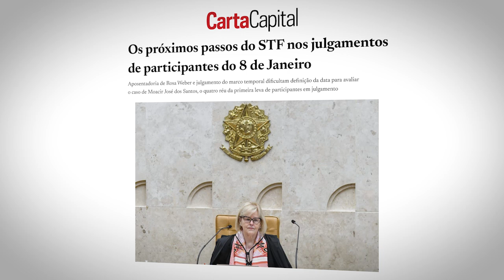BOLSONARO SEMPRE TEVE A POSTURA DE ESTAR ACIMA DA LEI, DIZ PROFESSOR DE DIREITO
Para o professor e advogado Felippe Mendonça, membro do Grupo de Trabalhos sobre combate ao discurso de ódio do Ministério dos Direitos Humanos, é possível que o julgamento dos acusados de participação pelos ataques no dia 8 de Janeiro, em curso no Supremo Tribunal Federal (STF), ajude a apontar o papel do ex-presidente Jair Bolsonaro na tentativa de golpe. "Ainda tem um julgamento que, em algum momento, vai chegar a ele", disse. "Na minha concepção, ele tem que responder como um dos principais incentivadores dessa tentativa de ruptura do Estado Democrático de Direito, por todas as propagações de discurso de ódio, de fake news, estímulos que foram dados por ele e pelas pessoas mais próximas a ele aos extremistas que estavam acampados".